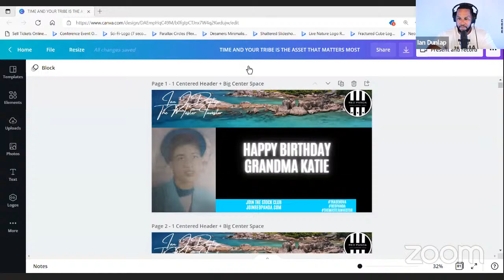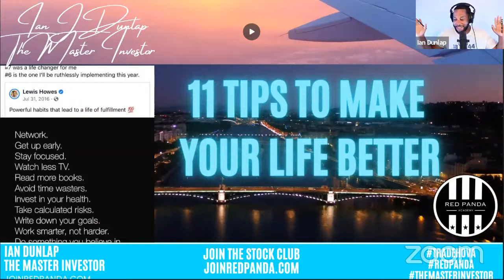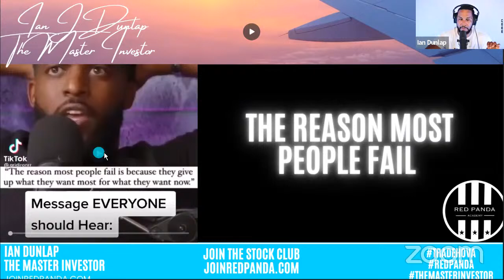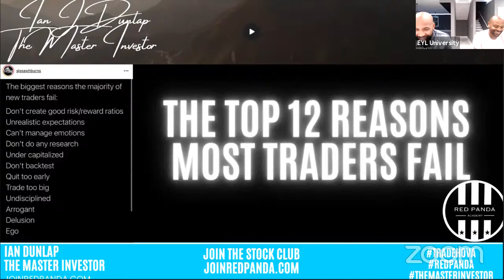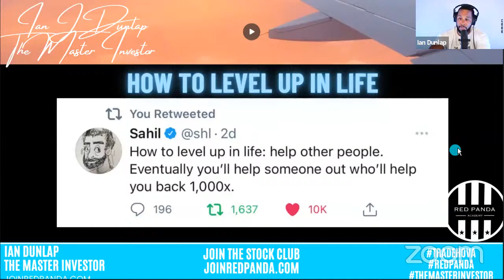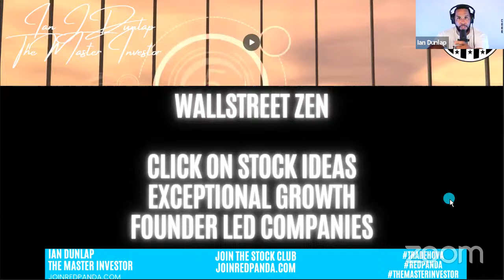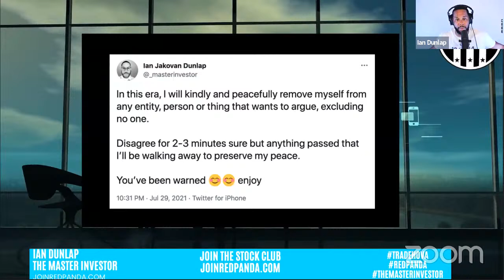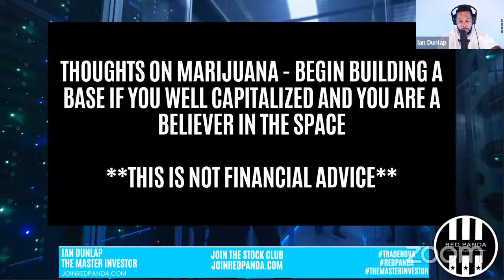EVERYTHING YOU NEED TO KNOW ABOUT INVESTING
In this episode of Market Mondays we talked about stock market investing, the recent rise of crypto and investing mindset. We also answered questions and went over investment strategies.